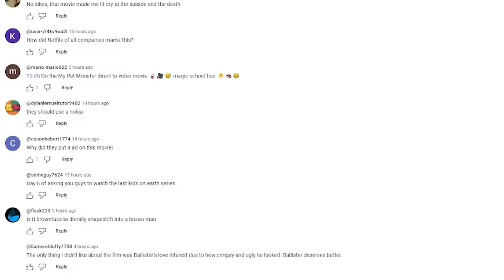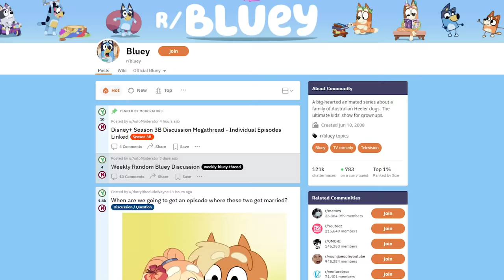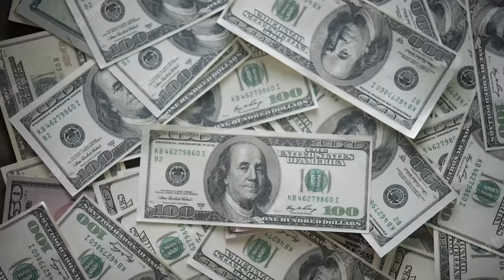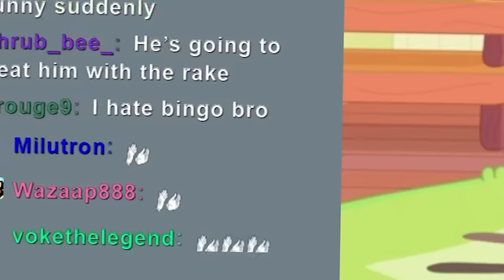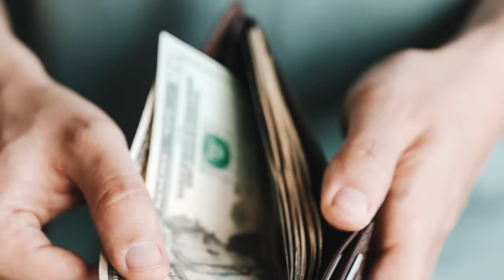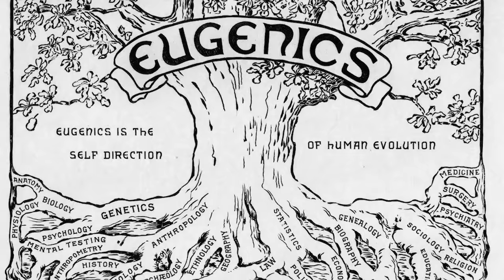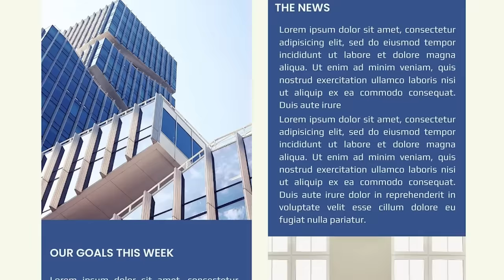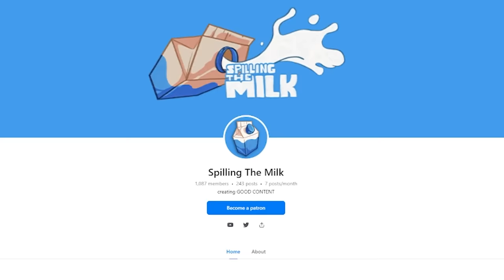we watched BANNED Bluey episodes...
Bluey is the Australian children’s cartoon that adults are watching for some reason. So today on spilling the milk we react to some of the best episodes to see if it is any good. Live full episodes why are adults watching this cartoon. we watched bluey in every language, german, chinese, japanese, spanish, french, american, french. it was a mistake